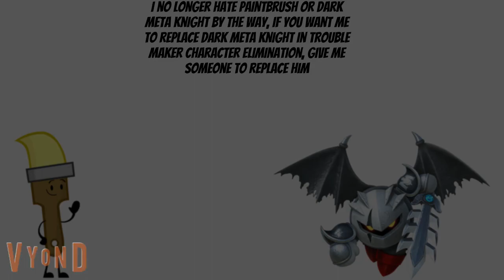Character Elimination Season 4 Episode 24